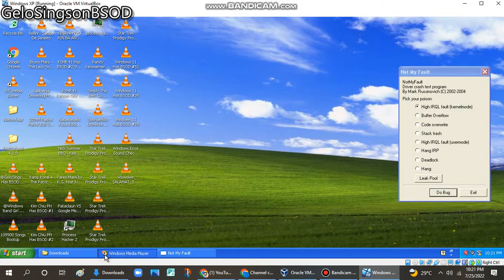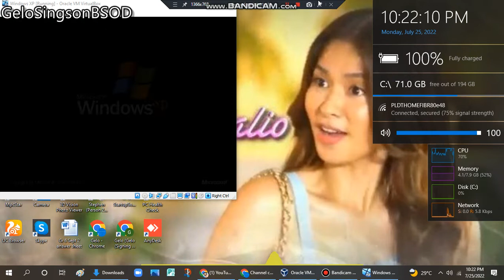Gonna Fly Now has BSOD VM (Windows XP)